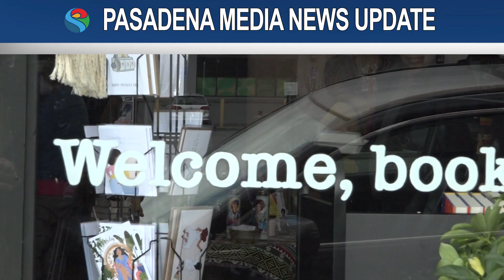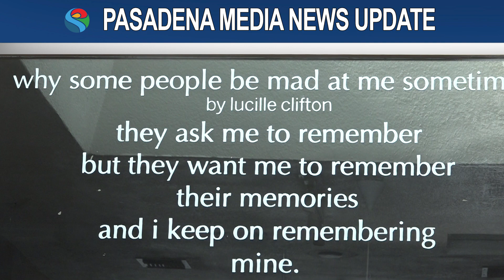PMN - Octavia's Bookshelf